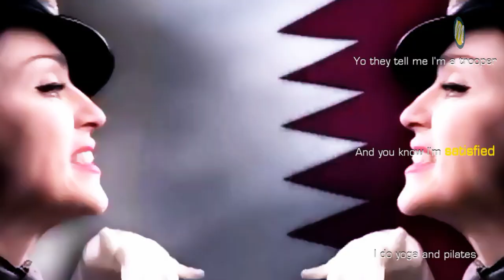Trump begint nieuwe jaar vredig.....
A funky 2018 everybody!